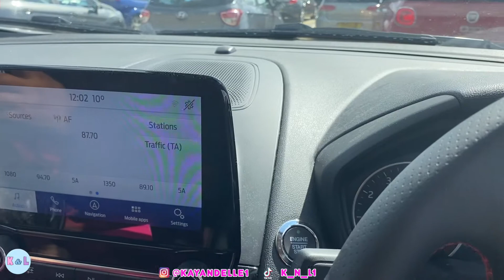'THE DRIVE IN' Cinema (London) | OMG WE WENT TO OUR FIRST DRIVE IN THEATRE | Kay&Elle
Hey Guys, we had a really good experience on our day trip to 'The Drive In' Cinema (London). We could not really film that much of it because of the copyright restrictions on the movie being played, but hopefully you can get a look into what a day out here would be like.

We will definitely be taking a trip back there with more friends and family.

Let us know in the comments if you have been or if you would go to somewhere like this, also let us know if you have anywhere you would like to see us try out for the first time.

for more videos of day trips, pranks, food challenges and more.